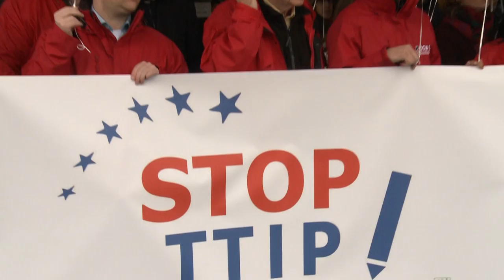„Stop TTIP“-Klage zu TTIP & CETA vor dem EuGH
Das "Stop TTIP"-Bündnis mit über 300 Bürgerorganisationen aus 23 EU-Mitgliedstaaten hat heute vor dem Europäischen Gerichtshof (EuGH) in Luxemburg eine Klage gegen die Ablehnung der Europäischen Bürgerinitiative (EBI) gegen TTIP und CETA durch die EU-Kommission eingereicht.